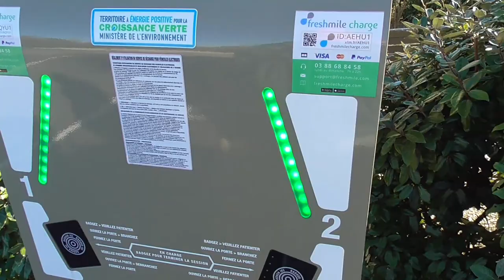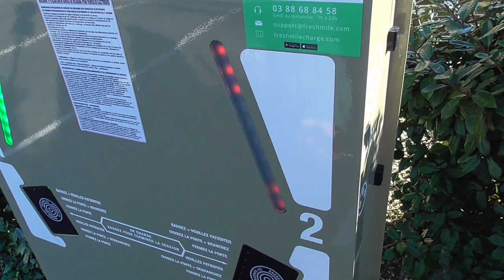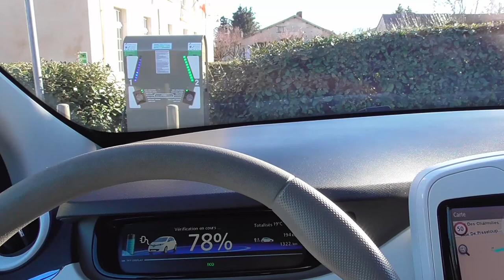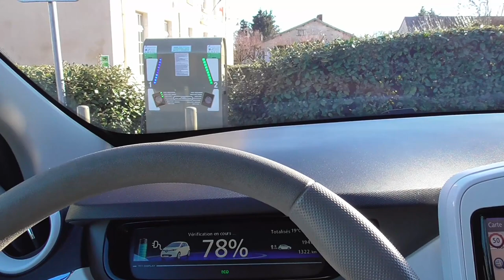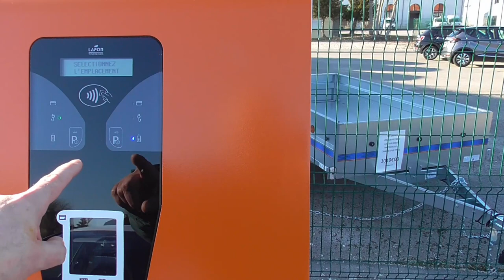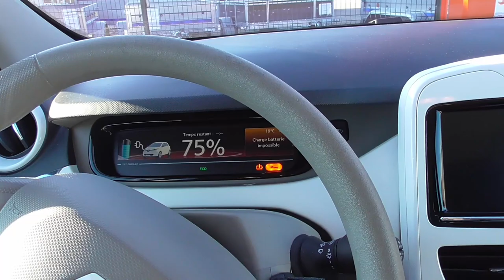80/ Grrrrrrr -- bar/aube / colombey suite /2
Belles bornes, en pannes ?

mais heureusement ... il y en a d'autres qui fonctionnent.